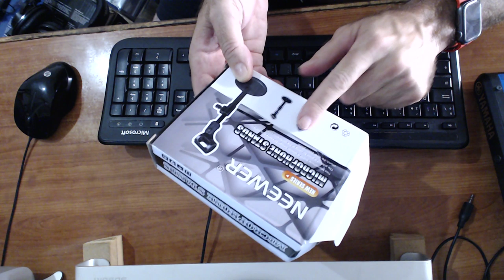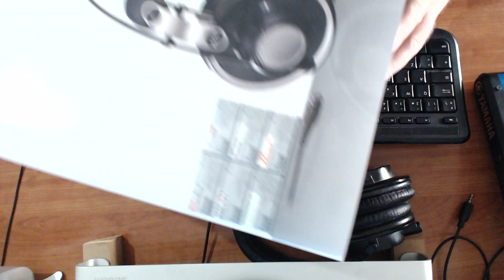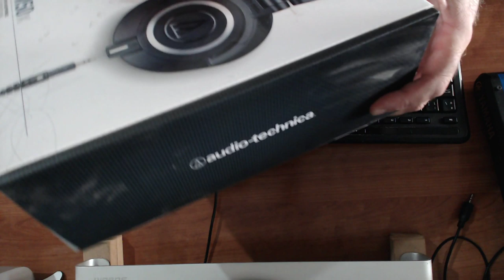Revisando compras: Almohadillas misodiko, pie Neewer, auriculares AKG K702, Sony MDR-7506, ATH M50x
Hoy os traigo una vídeo revisión, estilo cutre, review rural, de algunos productos que he comprado y he ido comprando.

Almohadillas misodiko, pie de micro Neewer y auriculares AKG K702, Sony MDR-7506, ATH M50x.

Almohadillas misodiko
Pie micro Neewer
Sony MDR-7506